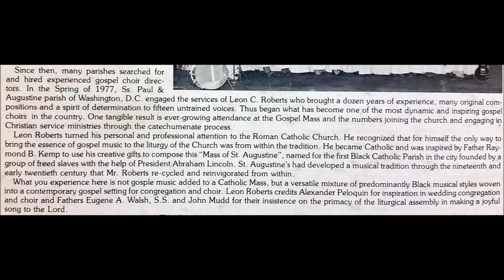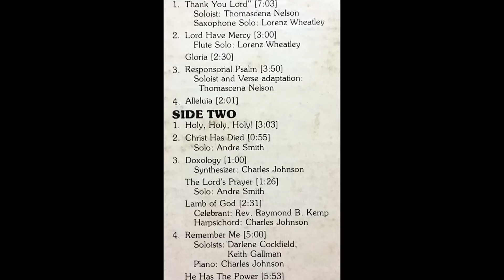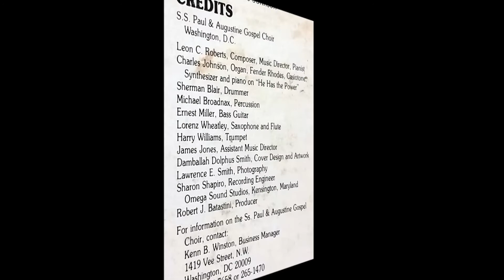He Has The Power (1981) Ss. Paul & Augustine Gospel Choir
lead: Sherman Blair

track B7 on He Has The Power - The Mass Of Saint Augustine LP (G.I.A. 160)